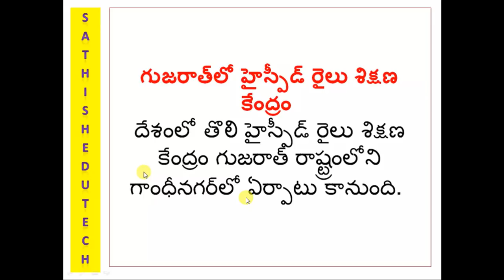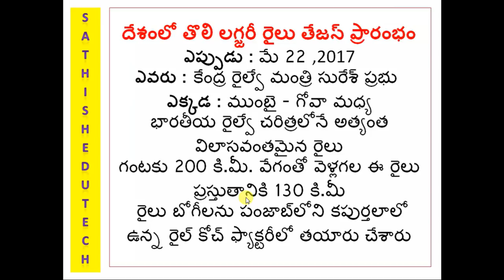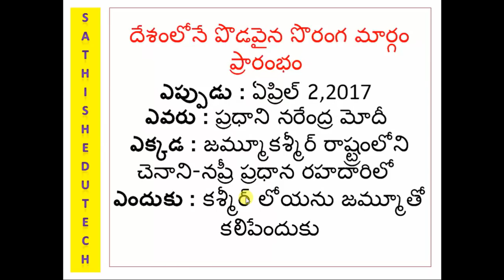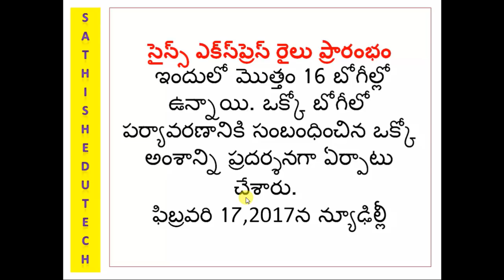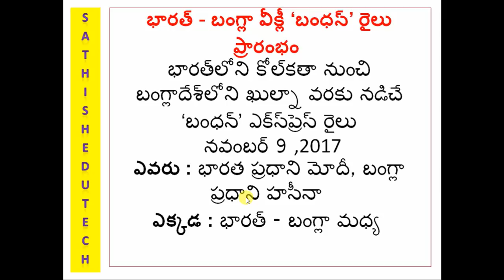indian railway 2017 roundup telugu WITH PDF ||RRB GROUD-D/ALP EXAM S BITS||railway bits in telugu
indian railway 2017 roundup telugu WITH PDF ||RRB GROUD-D/ALP EXAM S BITS||railway bits in telugurrc group d previous papers in telugu,
rrb secunderabad group d model papers in telugu,
rrb group d old papers,
rrc group d previous question papers pdf,
indian railway history in telugu pdf.railway bits in telugu,
Imp Gk Science Bits Quiz For Railway exams in telugu || Rrb group d ,alp technician,
RRB Group D General Science Bits in Telugu ,
Railway Group D Special Bit bank

ప్రస్తుత రైల్వే శాఖా మంత్రి ::పియూష్ గోయల్